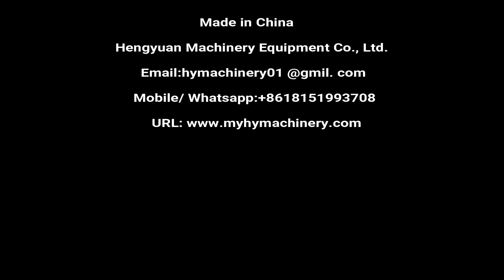Automatic Bottle Rinsing Machine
◆Multilingual Name
自动冲控洗瓶机 زجاجة الغسالة  Pudeli loputusseade Машина за промиване на бутилки maszyna do spłukiwania butelek Maskiner til at skylle flasker Spülmaschine für Flaschen бутылкомоечная машина Lave - bouteilles Pullojen huuhtelu 병세탁기 spoelmachine voor flessen Zařízení na oplachování lahví Mașina de clătire a sticlei Máquina de lavar garrafas ボトルリンス Maskiner för sköljning av flaskor Stroj za izpiranje steklenic เครื่องซักผ้าขวด Lavadora de botellas Μηχανή καθαρισμού φιαλών palacköblítő gép Bottiglia per risciacquo Máy lọc chai 洗瓶機

◆Automatic bottle rinsing machine details
☛Technical description
Automatic Rotary Rinsing Bottle Washing Machine (wate or air wash) is mainly used for cleaning of glass bottles and PET bottles. It suits for full-automatic bottle cleaning before filling of wine and beverage manufacture, the capacity of the machine is about 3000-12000 bottles/hour. While it can be linked with filling line, it used continuous tracking way of cleaning,with high efficient, and perfect flushing effect, may be used in the different sizes of bottles and operation maintenance convenient.
Rotary Rinsing Bottle Washing Machine is widely used in bottle inside washing of daily chemical, agricultural chemical, food, personal care and pharmaceutics industry.

Model: WB-12R/WB-18R/WB-20R/WB-24R/WB-32R/WB-60R
Washing heads: 12/18/20/24/32/60
Bottle size:Diameter: Φ40mm-Φ110mm Height: 80mm-350mm(Customized)
Mouth size:≥Φ18mm
Bottle type: 50ml-5000ml  PET bottle, plastic bottle
Capacity(1L): 2000BPH/3000 BPH/3200 BPH/4000 BPH/5800 BPH/12000 BPH
Water pressure: 0.2-0.4MPa
Power supply: 220V  ;50/60HZ
Power:1.1KW/1.5KW/1.5KW/2.2KW/3KW/5.5KW
Air pressure: 0.55MPa-0.65MPa Clean and stable air supply